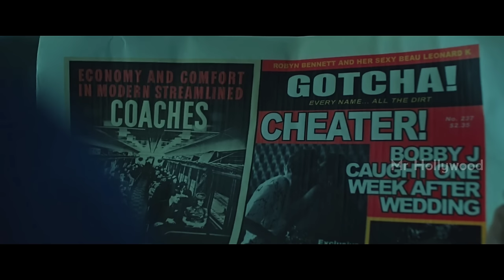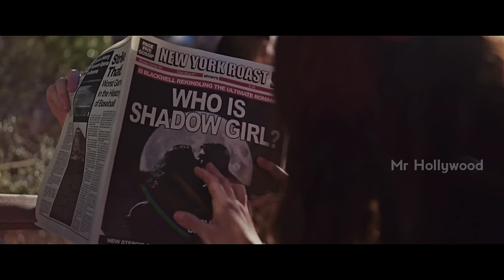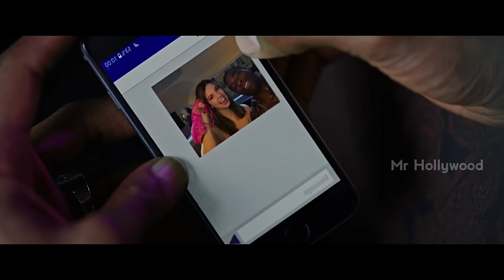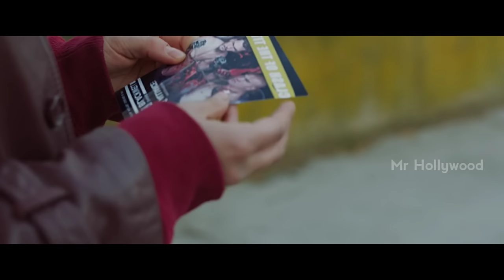கண்ணுக்கு தெரியாத சக்தி கிடைத்தால் | Above the Shadows Movie Explanation in Tamil | Mr Hollywood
Hi Mr Hollywood here. Today I'm going to explain a movie Called " Above the Shadows ". Above the Shadows is a 2019 supernatural romance film written and directed by Claudia Myers.

T͢i͢m͢e͢st͢a͢m͢p͢

Intro - 00:00
Story Narration - 00:32

Videos